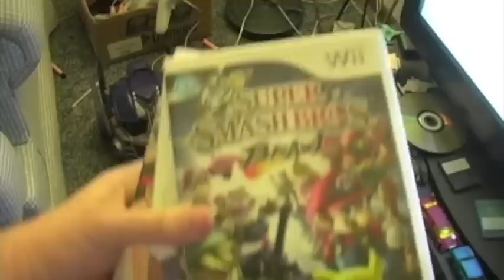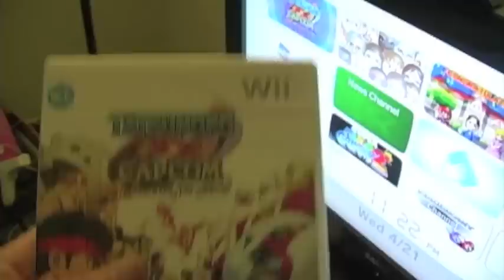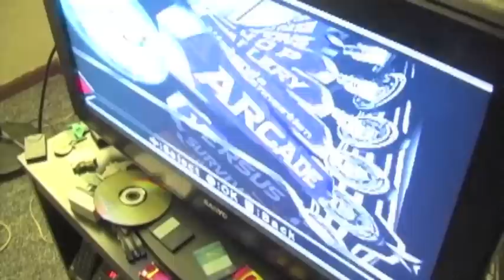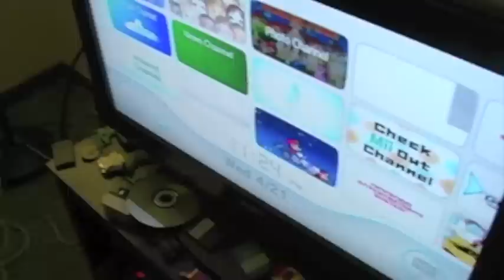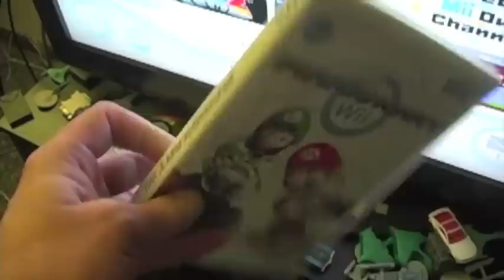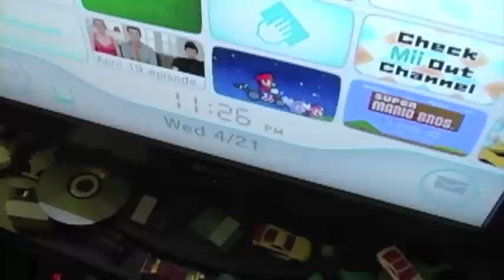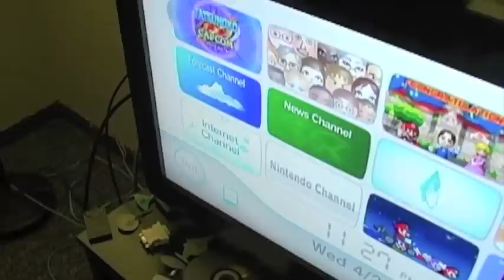Wii friend codes suck.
I know I keep calling it buddy codes, But I really meant friend codes. Sorry.:(